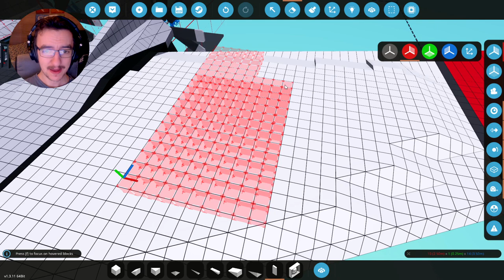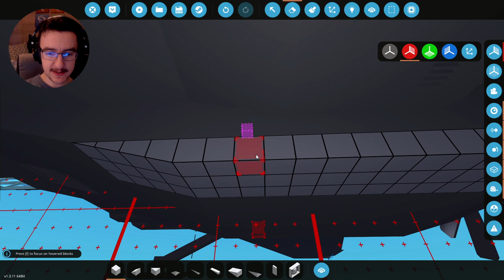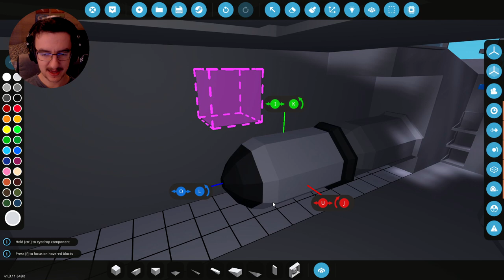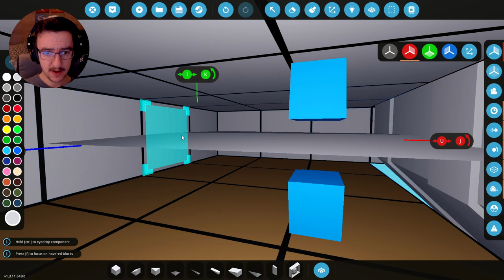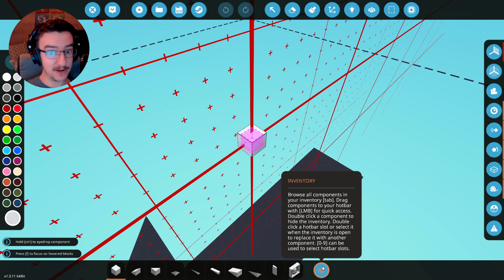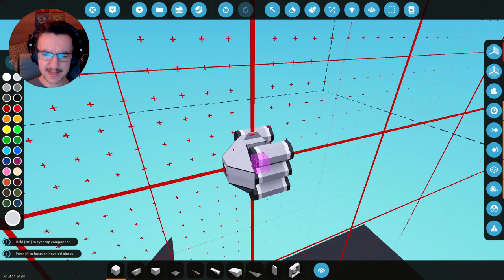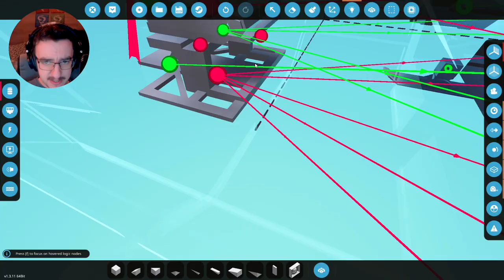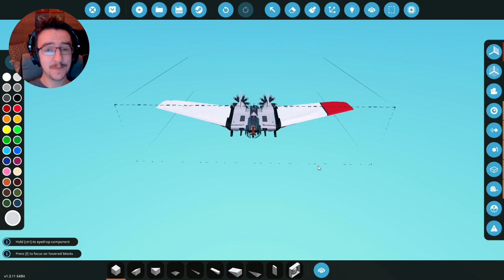We're Dropping BOMBS! - Flying Wing Build - Stormworks Search and Destroy!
Lets take some weight out of the wings in our plane and then add some bombs to the inside. The bombs were going to be bigger... But when it came to it, they didn't work the way I wanted them to. So there you go...

Custom Creative Mode
Play the game how you want. Custom mode gives dozens of creative tools and options, suited for players who like to let their creativity run free and wild. In this mode, you are not limited by the survival and realism rules allowing you to create large and complex vehicles from the outset. Ideal for players who like to create scale replicas of real-world vehicles or wacky and ambitious creations of their own design.

Career Survival mode
Career mode focuses on progression and an overarching plot of starting your own search and rescue service from humble beginnings and building it up to cover the entire Stormworks world map. You will have to manage your finances, build space, and your own safety as you complete various missions to finance larger, more complex vehicles and new land bases.

Survival difficulty options add an extra level of difficulty to your search and rescue operation with the most in depth and advanced game features including: advanced engine and fuel mechanics, LUA based micro controllers, vehicle damage, spreadable fire, and a variety of player damage types that can result in player deaths including:
fire damage
water pressure damage
...and sharks!

Take to the sea, land or sky in your newly created vehicle. Navigate through over 15,000 square kilometres of ocean and islands in an amazingly dynamic world. Players will need to ensure that they create the right vehicle for the job as every mission is unique.

The day-night cycle and dynamic weather system create diverse environments to put your creations to the test. From calm sunny mornings, to unforgiving stormy nights and even tsunamis - strong winds can turn the ocean from gentle ripples to fierce heaving waves, affecting your vehicles using physics-based hydrodynamics and displacement-buoyancy systems.

 weapons dlc us military stormworks dlc